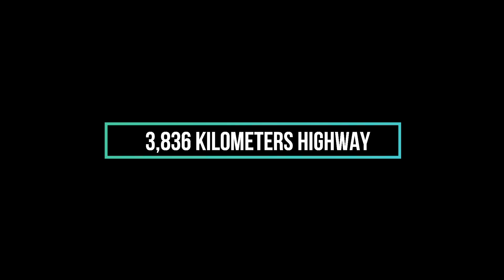Kathmandu to Kanyakumari to Kathmandu _ Highway Video _ K2K _ Nepali Biker _ Nepali Moto Vlogger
Highway Video
6,836 KMs of mission K2K ride (spending 149 hours on saddle)  in 14.5 days